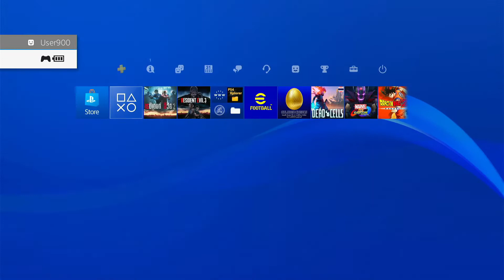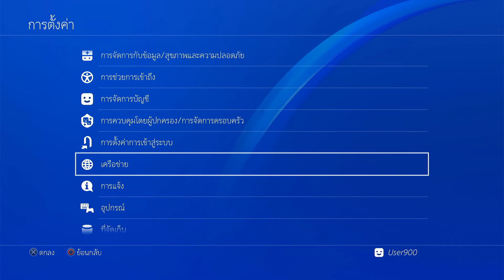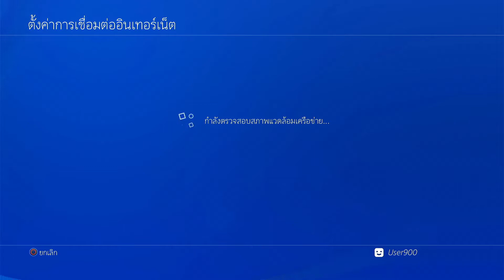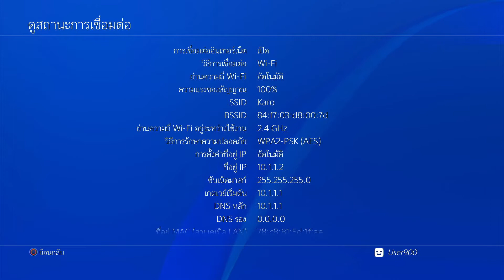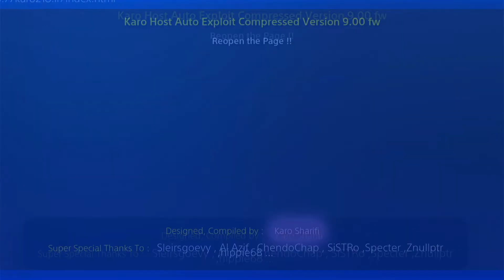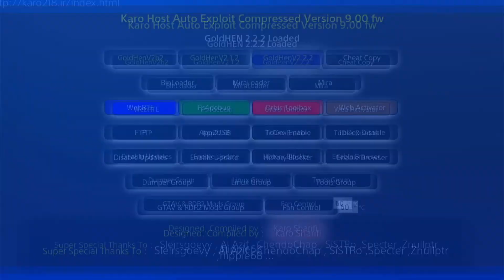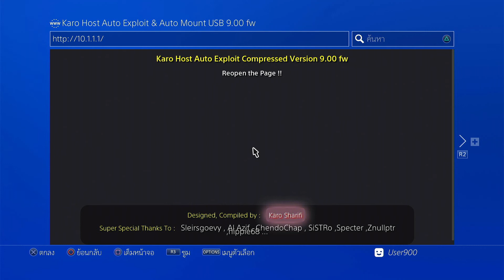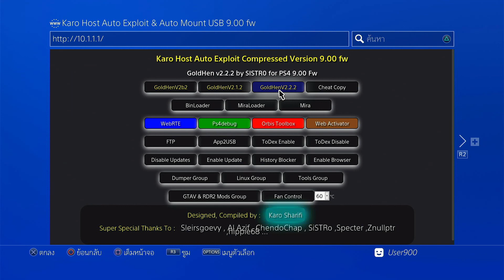การใฃ้ ESP32 s2 mini แบบบ้านๆ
สำหรับท่านที่ซื้อตัว ESP32 S2 mini กับผมไปนะครับ

ตอนขั้นในการใฃ้ ESP32 s2 mini

1. ต่อ ESP32 s2 mini กับเครื่อง ps4 ด้วยสาย type c to usb (สายชาร์ตโทรศัพท์)

2. เข้า www ลบหน้าเว็บออกให้หมด แล้วก็ clear cache browser ที่ตั้งค่า ลบคุ๊กกี๊ ล้างข้อมูลเว็บไซต์

3. เชื่อมต่อ ps4 ผ่าน wifi แบบง่ายเลือก karo รหัสเชื่อม 12345678 แล้ว next .จนจบ

4. ในข้อ4 เราสามารถเชื่อม host karo218 ได้สองทาง จะต้องเลือกว่าจะเชื่อมทางไหน

 4.1 เข้าที่ตั้งค่า --- ไปต่อที่คู่มือใช้/ข้อมูลที่เป็นประโยชน์ --- แล้วเข้าไปที่คู่มือผู้ใช้ --- จะเข้าหน้า Karo Host Auto Exploit 9.00 fw โหลดครบ 100% แล้วกดปุ่มย้อนกลับ --- จากนั้นเข้าไปที่คู่มือผู้ใช้ใหม่ก็จะโหลดเข้าหน้าเว็บเจล ให้เราไปคลิ๊กเจล GoldHen 2.2.2 ก็เป็นอันเสร็จเรียบร้อย

 4.2 เข้าที่หน้า WWW แล้วให้พิมพ์ที่ช่องใส่ URL ว่า 10.1.1.1 --- จะเข้าหน้า Karo Host Auto Exploit 9.00 fw โหลดครบ 100% แล้วกดปุ่ม  ps ออก --- จากนั้นเข้า WWW ใหม่ก็จะโหลดเข้าหน้าเว็บเจล ให้เราไปคลิ๊กเจล GoldHen 2.2.2 ก็เป็นอันเสร็จเรียบร้อย

by FB Ps4 เครื่องสายมืด